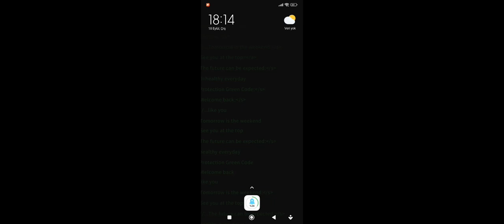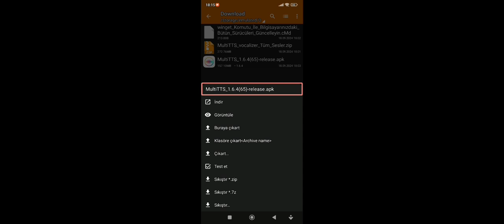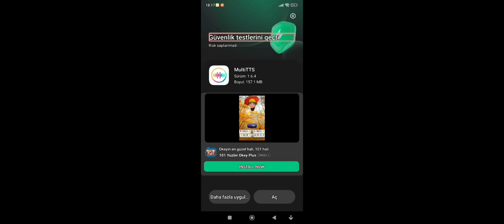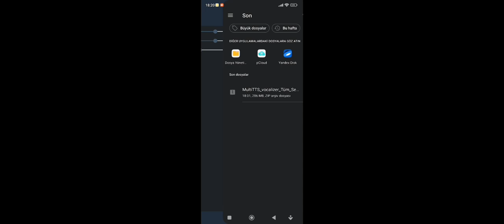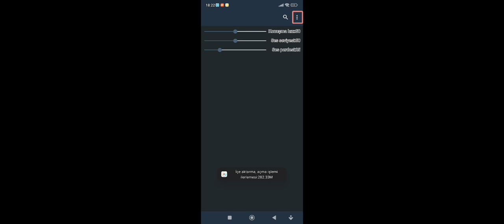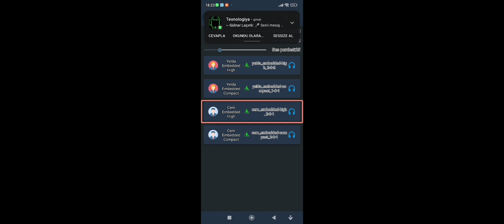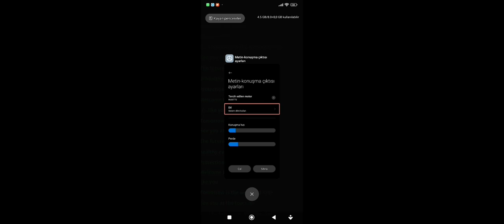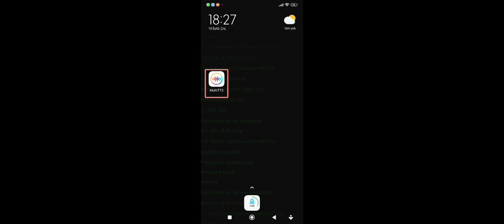Yeni bir metinden konuşmaya motoru